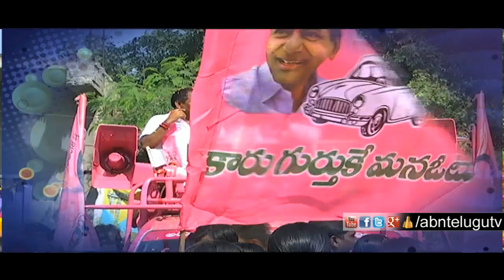TRS Candidate Aroori Ramesh Wardhannapet Constituency | Mukha Mukhi Full Episode | ABN Telugu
TRS Candidate Aroori Ramesh Wardhannapet Constituency, ABN Telugu Exclusive Mukha Mukhi with TRS Leader Aroori Ramesh.